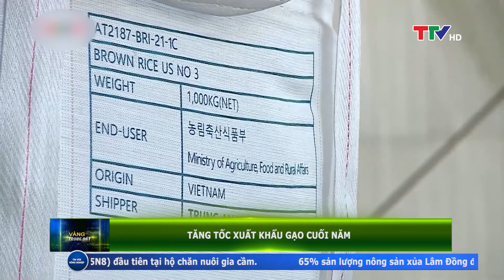Vàng trong đất 28/11/2021